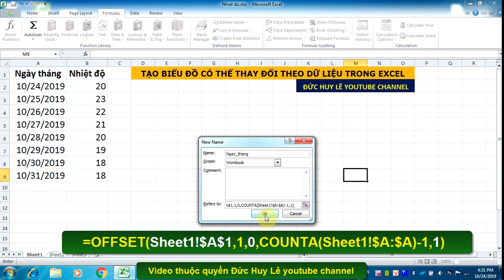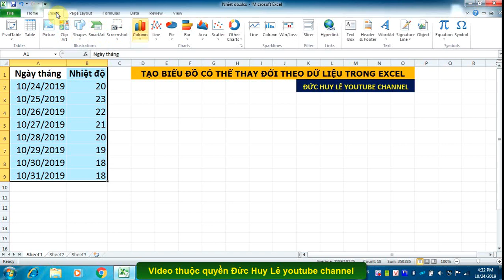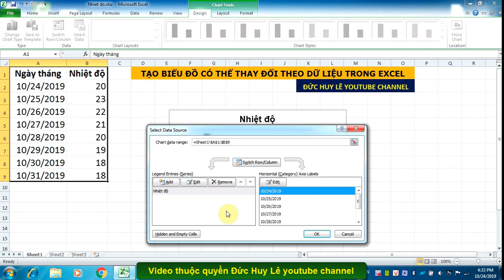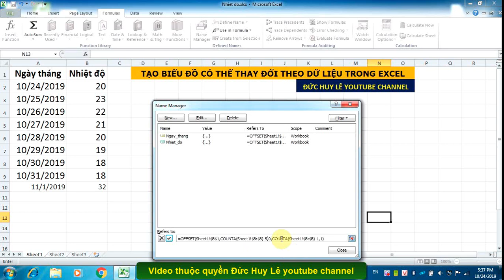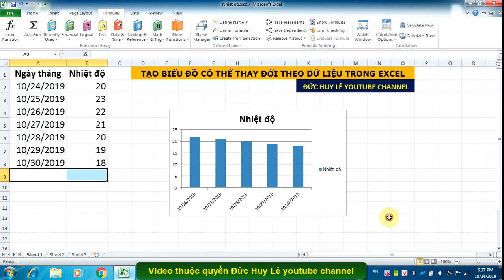Tạo biểu đồ tự động cập nhật khi thêm bớt dữ liệu trong Excel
Hướng dẫn cách tạo biểu đồ tự động cập nhật khi thêm bớt hoặc thay đổi dữ liệu trong excel, đây là biểu đồ có thể thay đổi theo dữ liệu, nghĩa là khi thêm bớt dòng dữ liệu ngoài bảng dữ liệu ban đầu thì biểu đồ tự cập nhật theo.
- Like và theo dõi Fanpage của chúng tôi để được giải đáp thắc mắc khi sử dụng excel